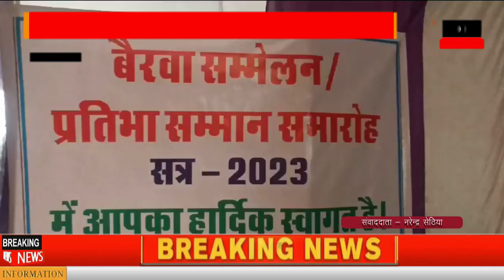मातृकुंडिया में बैरवा समाज का महासम्मेलन में हज़ारों की भीड़ उमड़ीDD समाचार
24*7 LIVE CURRENT NEWS & ONLY NEWS & ONLINE MEDIA FOR WEB, PRINT BASED TEXT NEWS & VEDIO LINK ONLY